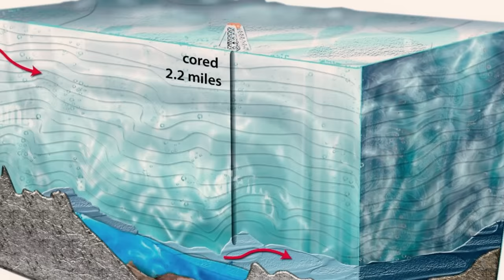Who Built This Mysterious Structure in Antarctica?